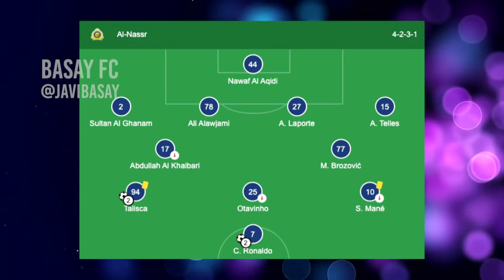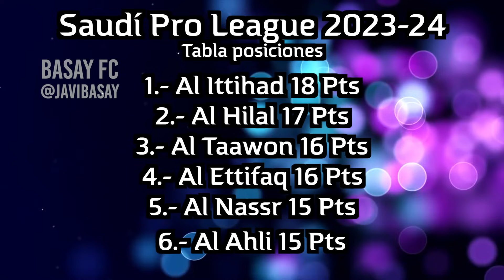⚽️¡EL BICHO CONQUISTA ASIA!¡NEY SE ARREPIENTE DE VENIR! ¡ASÍ FUE LA J7 DE LA SPL Y J1 AFC🏆 [RESUMEN]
Neymar no gana y parece se arrepiente de su fichaje en la AFC Champions League y la SPL, mientras Al Nassr y CR7 anota y gana, Al Taawon sigue en el podio, Al Ittihad regresa en la cima y Al Ettifaq gana un juegazo, y previa de la King Cup.

benzema 2023, kante 2023, al ittihad, al tai, resumen 2023, resumen completo, en español, liga profesional saudi 2023, arabia saudita, fecha 2, futbol, 2023, benzema al ittihad al tai resumen 2023, benzema al ittihad al tai 2023, al ittihad al tai 2023, benzema al tai resumen 2023, benzema al tai 2023, gol, goles,
ronaldo al nassr skills and goals, Hasil Liga Arab Saudi Tadi Malam - Al Raed vs Al Nassr - Klasemen Liga Arab 2023/2024 Pekan ke 6, Hasil Al Raed vs Al Nassr tadi malam,
Hasil Al Raed vs Al Nassr 2023,
Hasil Saudi Profesional League 2023 tadi malam
Hasil Liga Arab Saudi hari ini
Hasil Al Hilal vs Al Riyadh tadi malam,
Hasil Al hilal vs Al Riyadh 2023,
Neymar Al hilal,